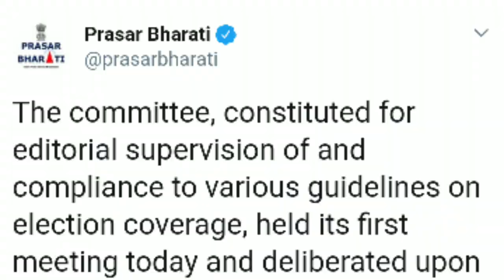Breaking News: Airtel Digital TV Removing 7 Channels from it's Platform | to Know | Must Watch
Namaskar Dosto,

Aaj hum aapko btaynege ki Airtel Digital TV Ne Apne DTH Platform mein se 7 channels ko Remove karne ka faisla kiya hai. Iski Puri jankari ke liye video ko pura jarur dekhe.

Dhanyawad.